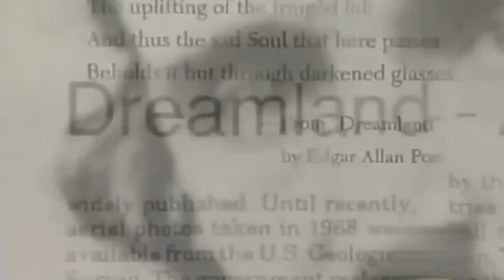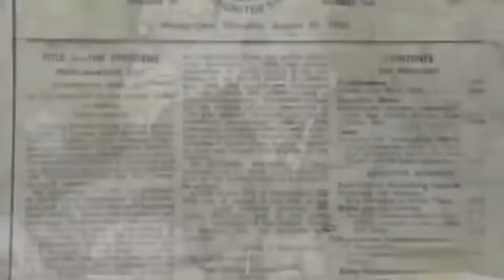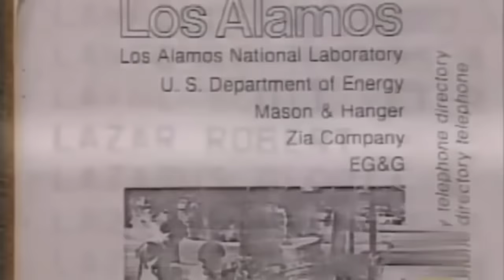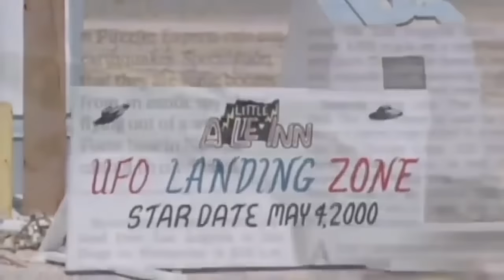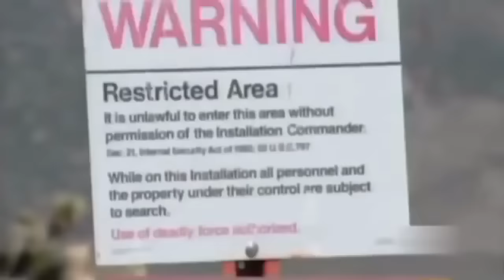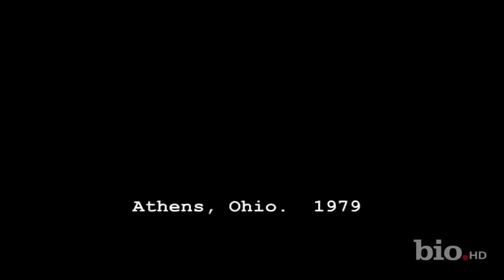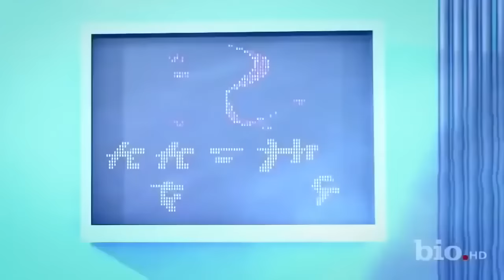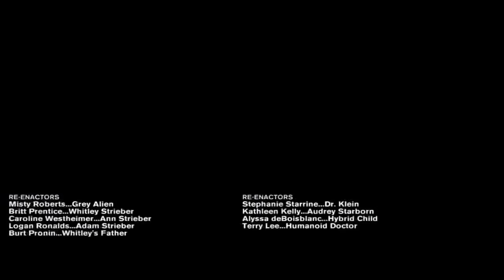Area 51's Alien Secret ★ Full Documentary 2017 HD